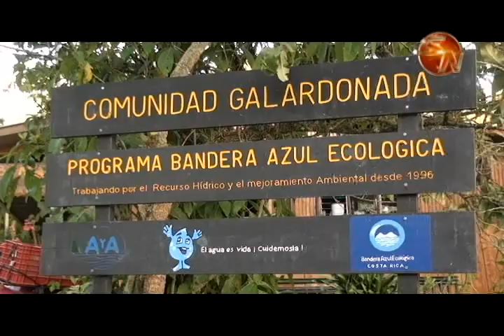Cuatro días llenos de actividades en San Gerardo de Rivas para celebrar el Día del Turismo